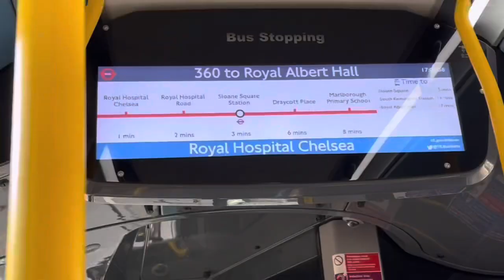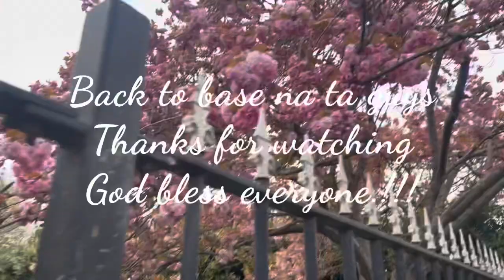ELECTRA & IT’s SURROUNDING VIEWS